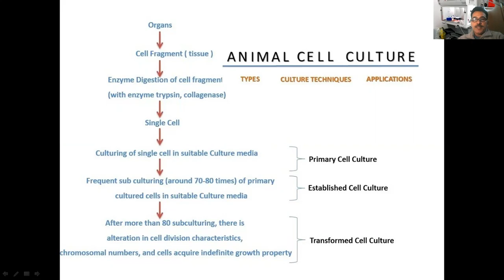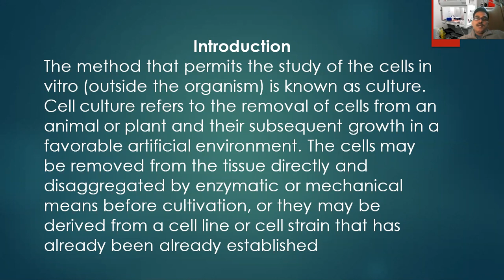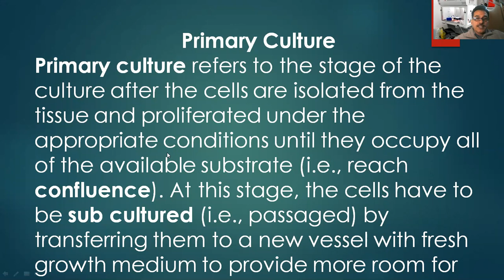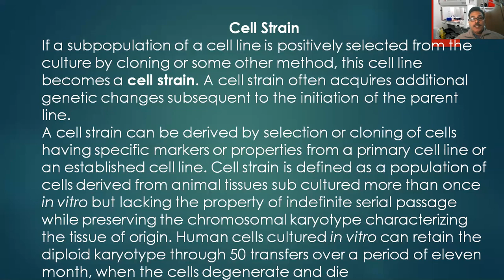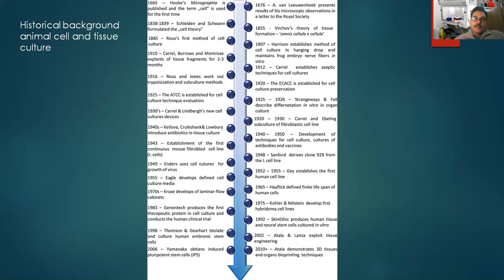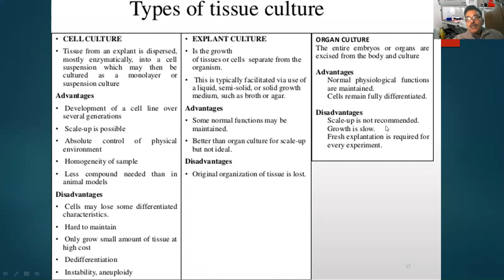M.Sc Zoology Sem. IV,1 Cell and tissue Culture Part 1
Dr Anil Tripathi
Associate Professor